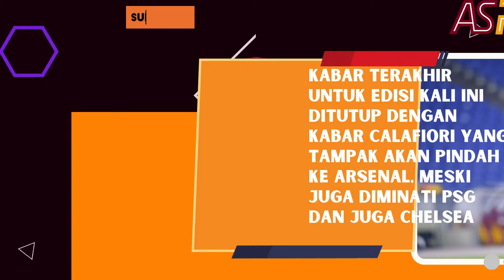352. DE ROSSI INCAR BERENGUER UNTUK GANTIKAN EL SHAARAWY || DYBALA SIAP TUNGGU KONTRAK BARU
DE ROSSI INCAR BERENGUER UNTUK GANTIKAN EL SHAARAWY || DYBALA SIAP TUNGGU KONTRAK BARU ||🟨🟥